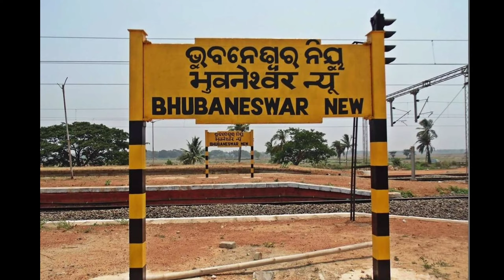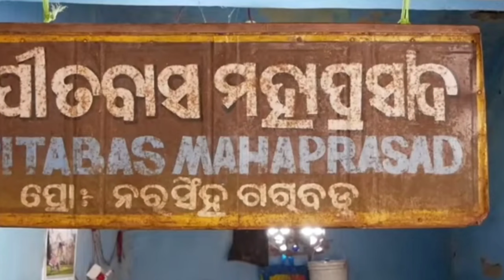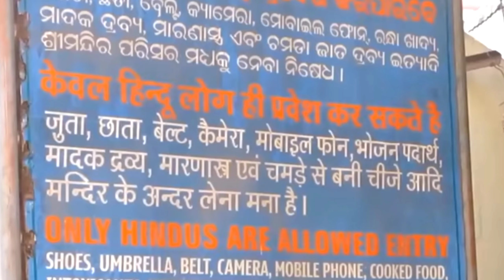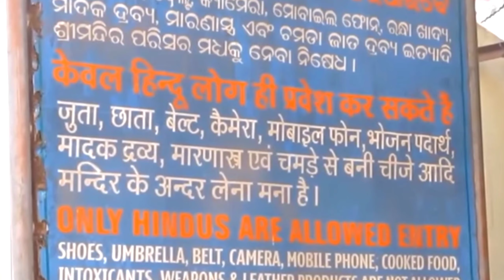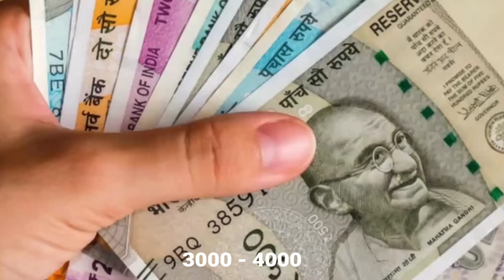Jagannath Puri Odisha | Jagnnath Puri rath yatra 2023 | जगन्नाथ पुरी संपूर्ण यात्रा गाईड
Jagannath Puri Odisha | Jagnnath Puri Dham Travel Guide in Hindi | जगन्नाथ पुरी संपूर्ण यात्रा गाईड

jagannath dham
jagannath puri
jagannath kaise jaye
jagannath yatra

 Jagnnath Puri Dham Travel Guide in Hindi -2022 || जगन्नाथ पुरी संपूर्ण यात्रा गाईड ||@visit my India
अगर आप जगन्नाथ पुरी जाने का प्लान बना रहे हैं, तो इस वीडियो में आपको जगन्नाथ पुरी कैसे जाएंे, कहां ठहरें, जगन्नाथपुरी जाने का बेस्ट , आसपास में घूमने की जगह और बजट यानि कुल खर्चा कितना होगा ये सब जानकारी मिल जायेगी।
 पुरी शहर के प्रमुख दर्शनीय स्थल, समुद्र तट की सैर, कोणार्क मंदिर , साक्षी गोपाल मंदिर और चिल्का झील के बारे में भी बताया जायेगा।

Jagannath dham
jagannath dham rath yatra 2023
rath yatra
jagannath dham ki kahani
jagannath dham ki story

 Your Query--:
1- jagannath puri tour guide
2- jagannath tour package
3- jagannath puri yatra vats
4- puri jagannath odisha
5- jagannath puri tourist places
6- jagannath puri budget tour guide
 7- जगन्नाथ yatra puri odisha
8- jagannath mahaprasad
9- jagannath puri travel guide
10- jagannath dham